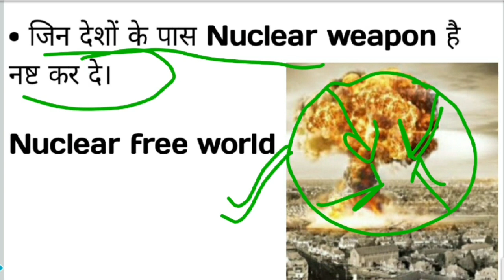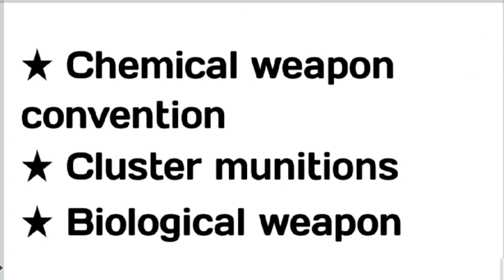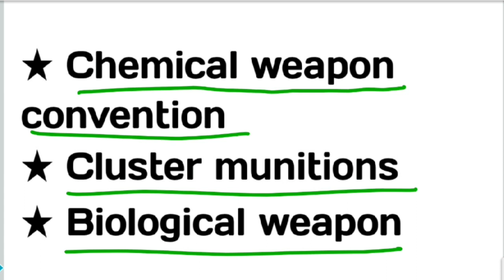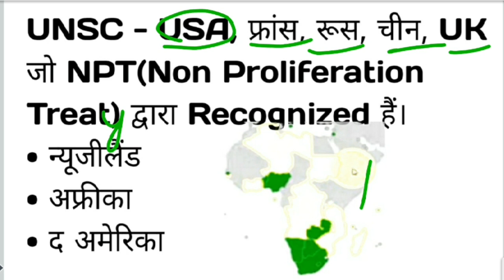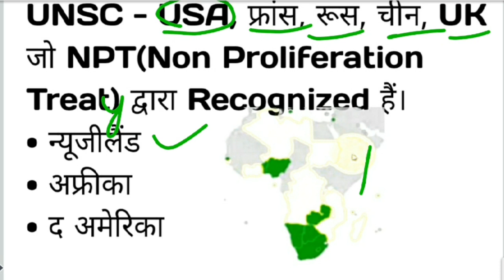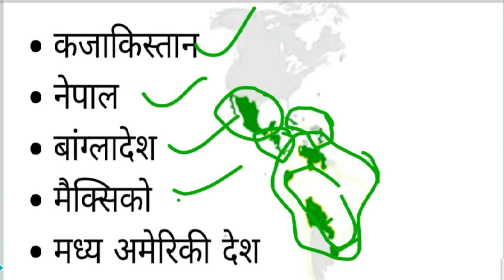India Rejects Nuclear Weapon Ban Treaty 2021| UN Nuclear Free World|Current Affairs For UPSC, SSC.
For all gov exam upsc, ssc, uppcs etc . follow Blog and zeal